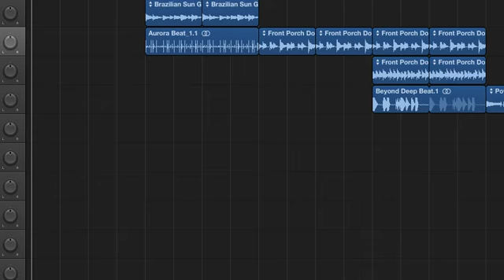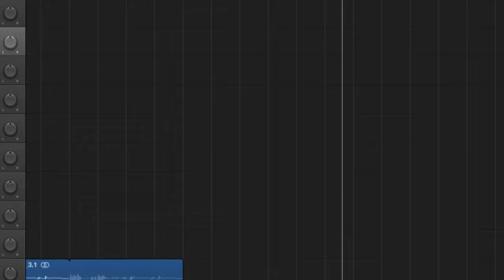MInecraft The Return 8